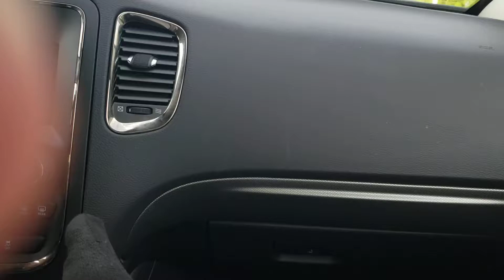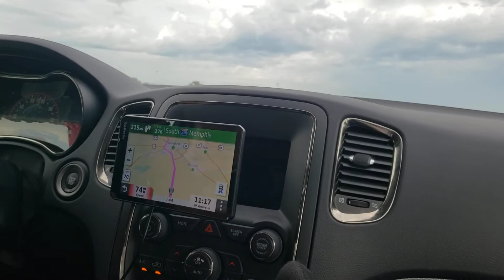Panther premium logistics